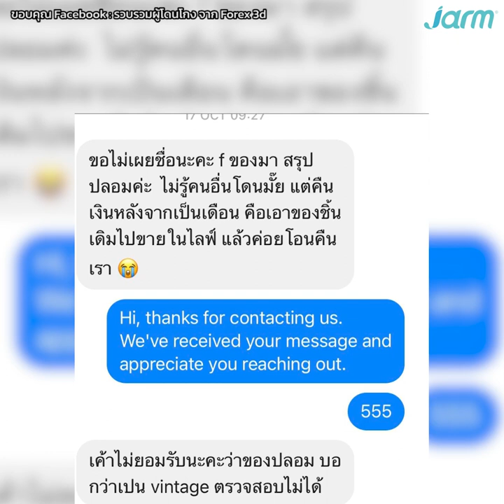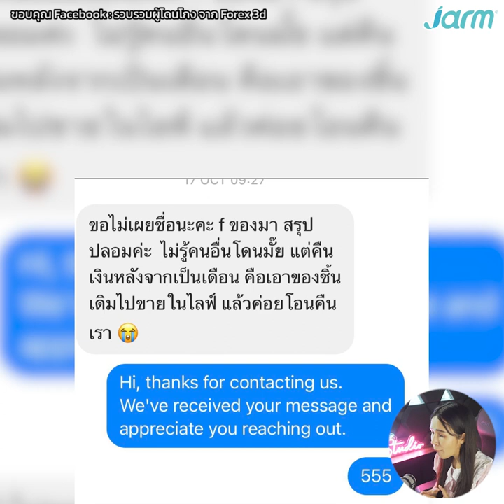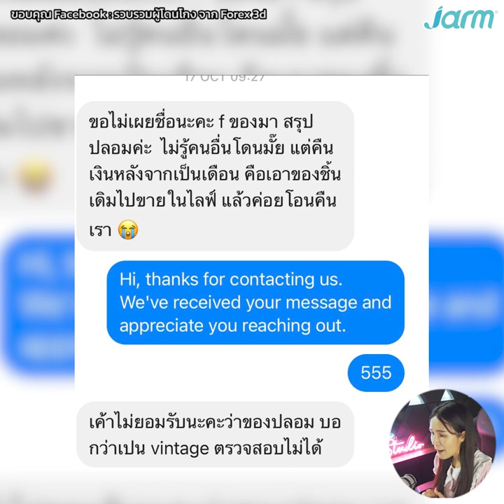แฉสนั่น! ผู้เสียหายโผล่อีกรายได้กระเป๋าปลอมจาก "ใบเตย อาร์สยาม" เจ้าตัวไม่ยอมรับ!